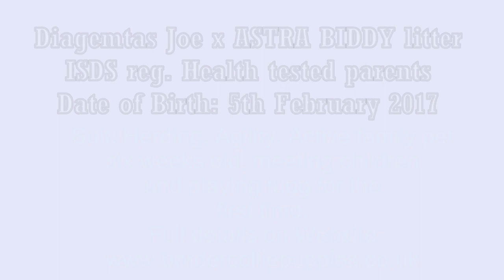Biddy x Joe litter playing tugg with kids